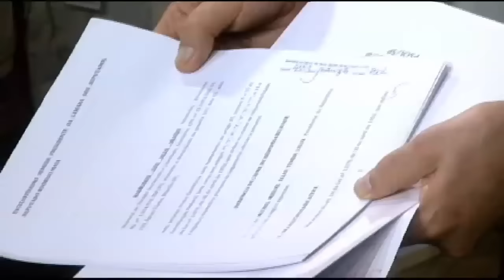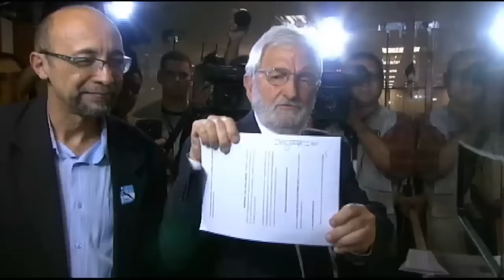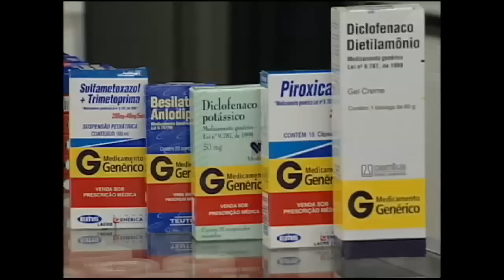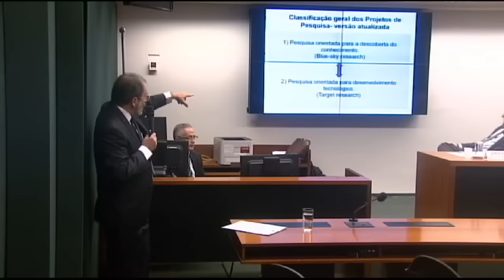Jornal da Câmara - 28/11/2016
A semana começa com muita expectativa sobre a votação em Plenário do pacote de medidas contra a corrupção. O relator do projeto, Onyx Lorenzoni, elogia a iniciativa dos presidentes da República, da Câmara e do Senado. Depois da polêmica sobre a anistia ao "caixa dois", Michel Temer convoca coletiva ao lado de Rodrigo Maia e Renan Calheiros para afastar essa possibilidade. Confira também: Psol protocola na Câmara pedido de impeachment do presidente da República; PT e PCdoB registram representação contra Michel Temer na Procuradoria-Geral da República. Para os três partidos, o presidente cometeu crime de responsabilidade no caso que resultou na demissão dos ministros da Cultura e da Articulação Política.